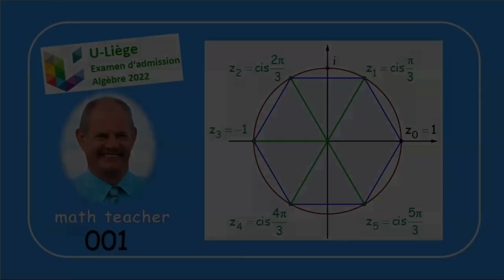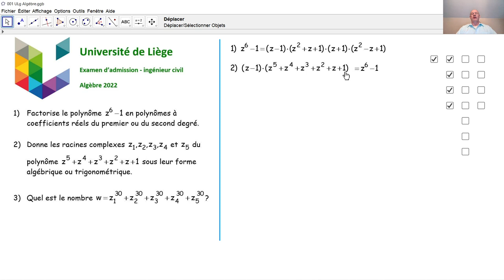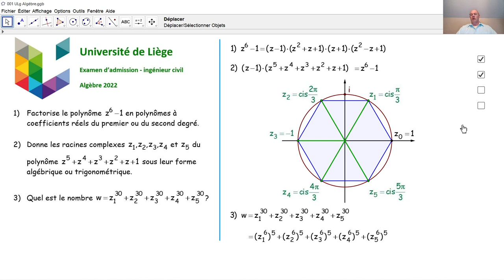Examen d'admission à l'université de Liège - Algèbre 001